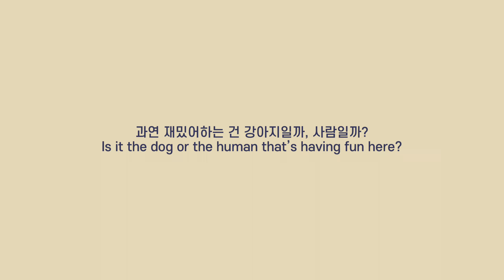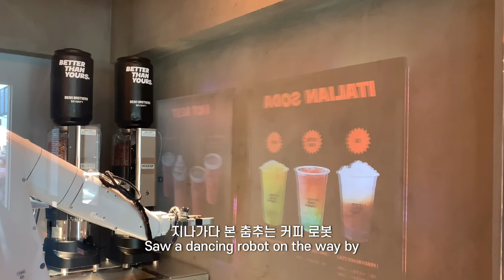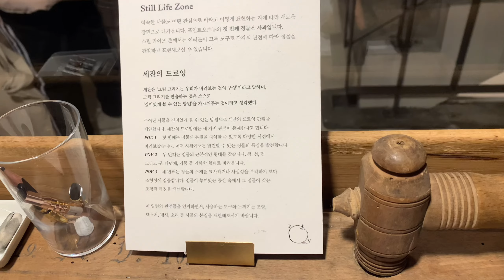Life in Korea | A week of visiting a stationery museum, grocery and cooking, work from home vlog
Hi there! I did some grocery shopping, cooked some food, played tug of war with a dog, and had a great week. I also had a great time at the Shin Ramyun pop-up store and Songwol Towel pop-up store in Seongsu, Seoul. I stopped by a beautiful stationery store in Seongsu as well, where they had a variety of objects as well as stationery, so if you're interested, check it out! I also visited my favorite cafe, Elephant Bagel, where they have delicious green tea cakes. I mentioned before that I wanted to go cycling when the weather gets warmer, and it seems like spring has finally arrived in Korea. What are your plans for the upcoming spring?